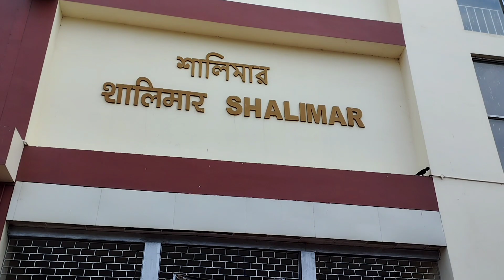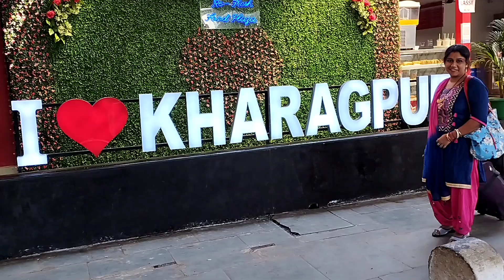সাজি প্রথম ট্রেনে চড়লো । অনেক দিন পর বাড়ি যাছি // @Saji's World